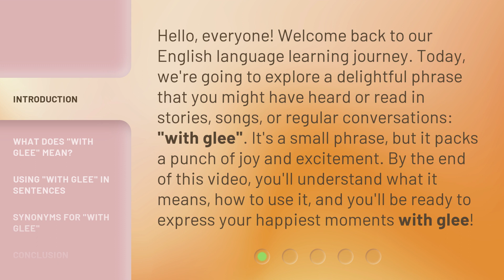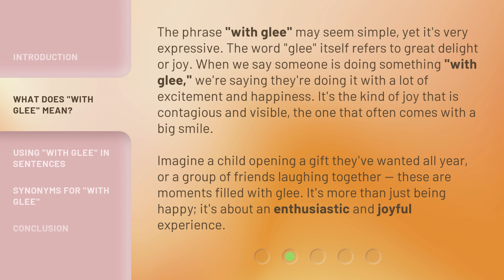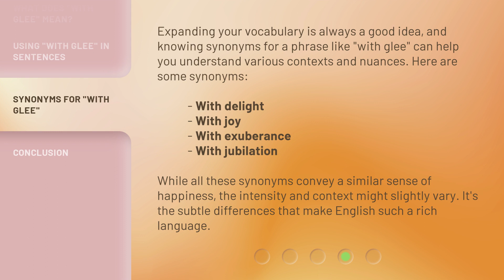Unleashing Happiness: Understanding "With Glee"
Unleashing Happiness: Understanding 'With Glee' • Discover the meaning and usage of the phrase 'with glee' in this joyful and informative English language learning video. Learn how to express your happiest moments with vibrant happiness and contagious excitement!

00:00 • Introduction - Unleashing Happiness: Understanding "With Glee"
00:39 • What Does "With Glee" Mean?
01:21 • Using "With Glee" in Sentences
02:00 • Synonyms for "With Glee"